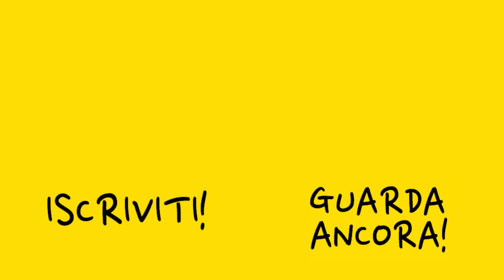COSA SIGNIFICA VINTAGE? TELOSPIEGO!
Per essere alla moda e "green" molti si sono gettati negli ultimi tempi sul "vintage".

Scopriamo oggi insieme... CosaSignifica VINTAGE? TELOSPIEGO!

Testi, animazioni, regia e voce: Sacha Dominis
Disegni: Mel Zohar

OPPURE FACENDO SHOPPING SU AMAZON!
A te non costerà neanche un euro in più e noi riceveremo una piccola percentuale su tutti gli acquisti che farai in quella sessione!